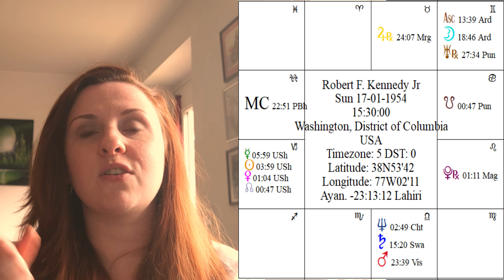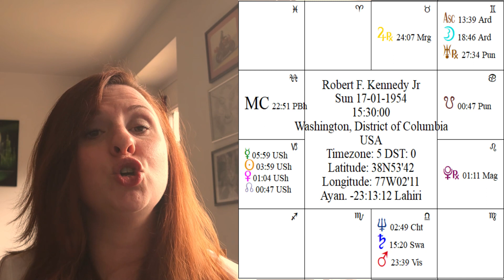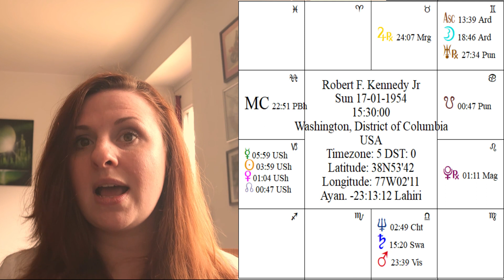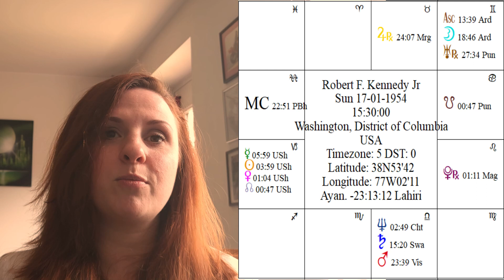Could he be the NEXT US PRESIDENT? Robert F Kennedy Jr Analysed with Astrology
In this video I am looking at the chart of Robert F Kennedy Jr.

***Sorry about the error on the time! I have his birth time rectified to 09:24 am***

This video was recorded before RFK's birth time was public knowlege. As such, this was a rectification using the information I took from wikipedia.

Get a reading with me at moonmindology.com